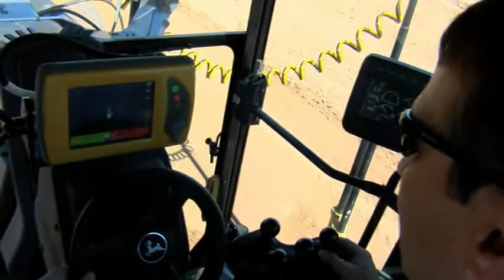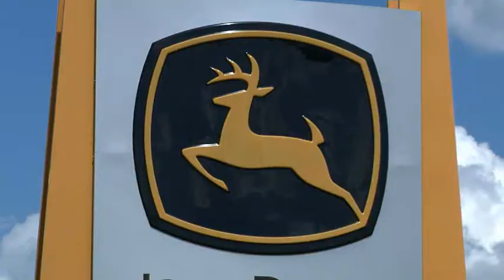Positioning Solutions Company & Westside Tractor: A Winning Combination.wmv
Why customers benefit from working with Positioning Solutions Company and Westside Tractor (John Deere) when looking at 3D Machine Control for their construction needs.